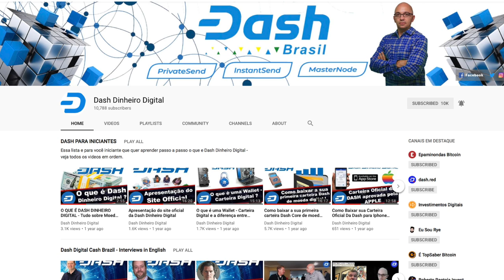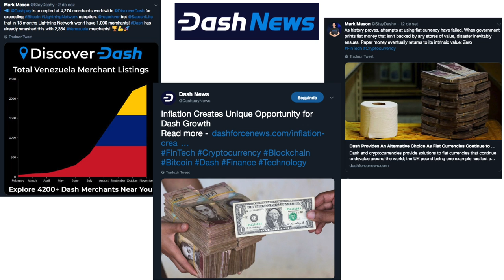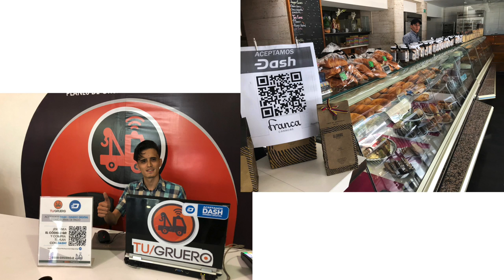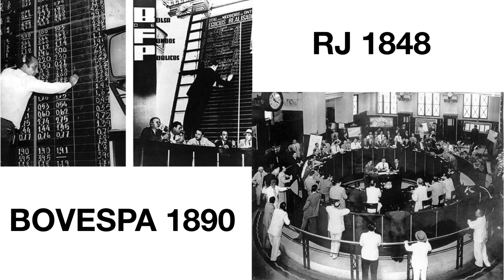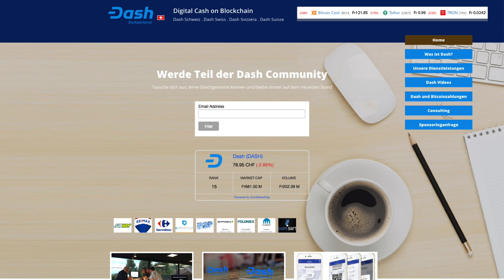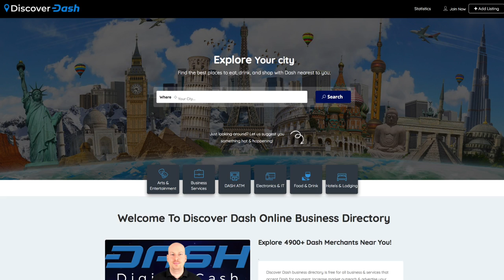Anarchapulco - Latin America Mass Adoption of Cryptocurrency and the Strategy behind it.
This is a presentation during the Cryptopulco Lectures at Anarchapulco 2019 and the documentaries on YouTube,

Special Thanks to REDPILL RECORDING for the Footage.

DASH
XqXfBqFdYJPpRymh8JzDZHrNnr24oR4KtY
BITCOIN CASH
14u14mU9HbfRUpWwp4WEmhSSk9ana6ySv8
ETH
0x15fb8183fKd608Kcd042635f0185Ke4d446126fc
BTC
1HeVgVBn2WKhWM8tQSqyf7bMeEE2hZh5dW

descentralizados